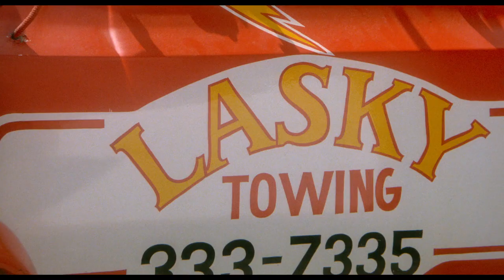Hold-up (1985)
*Film Franco-Canadien réalisé par Alexandre Arcadi avec Jean-Paul Belmondo, Guy Marchand, Jacques Villeret, Kim Cattrall et Jean-Pierre Marielle*
_Extrait N°24_